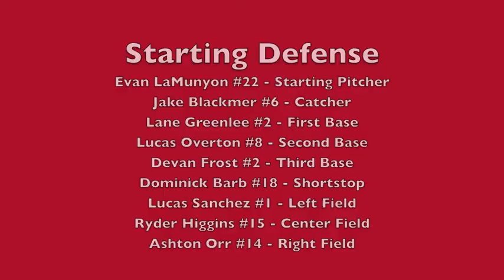Sept 15 2013 Shiprock vs Mudcats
Evan LaMunyon, starting pitcher. Dominick Barb, closer. 16-7 victory.